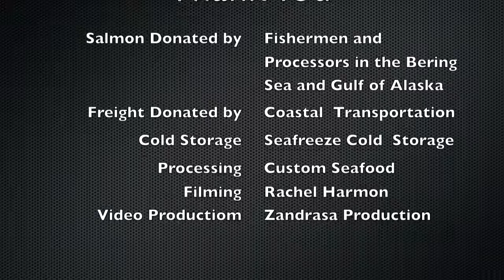Salmon Processing Video Custom Sfds 720p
Processing at Custom Seafoods